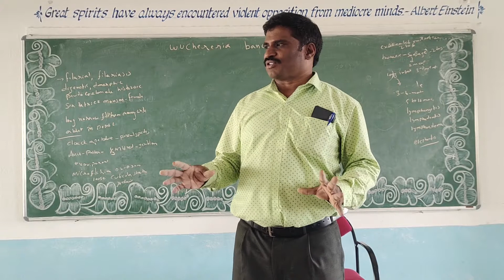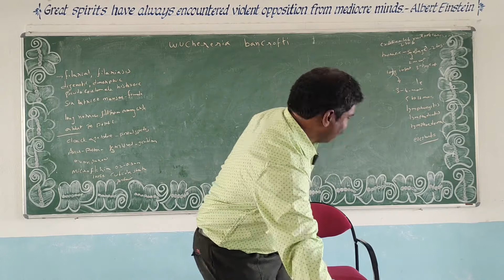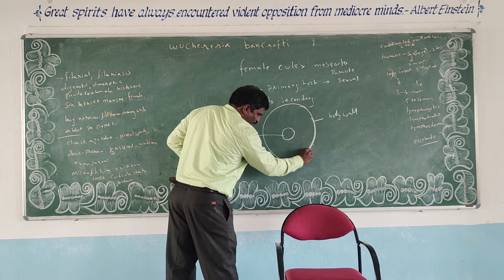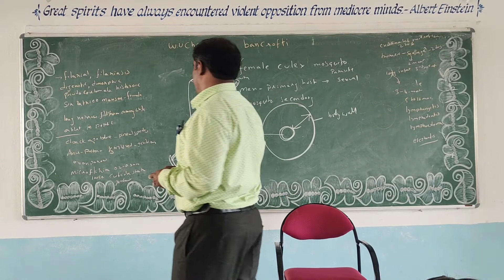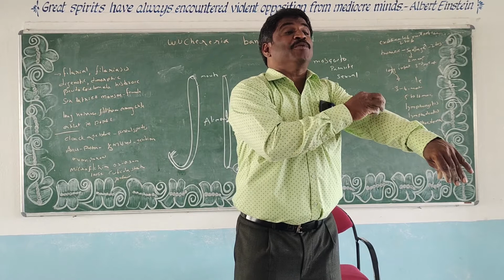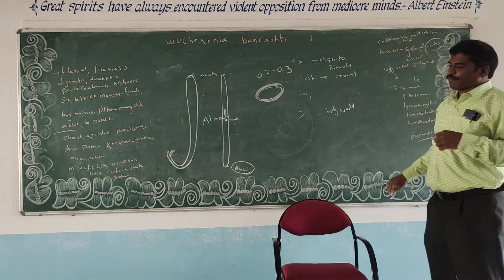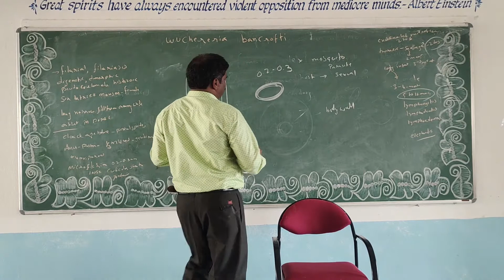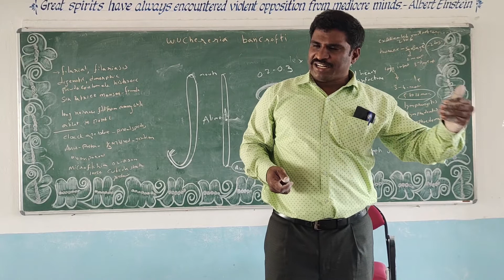APMS ZOOLOGY wuchereria. DR.R.Jay kumar